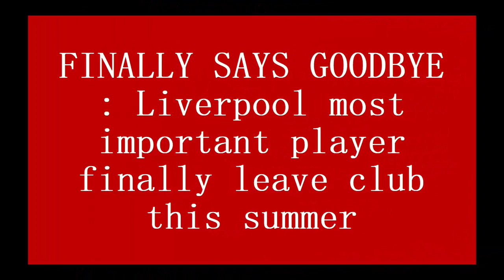FINALLY SAYS GOODBYE : Liverpool most important player finally leave club this summer